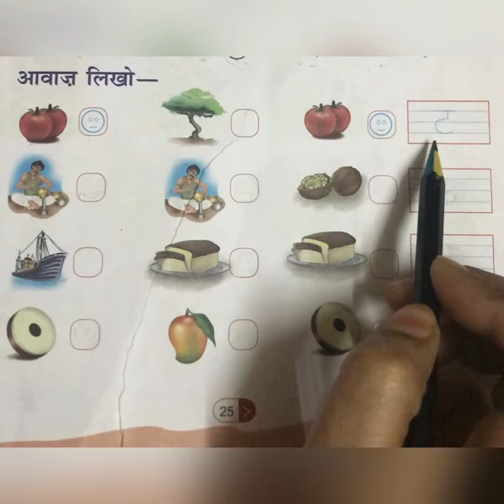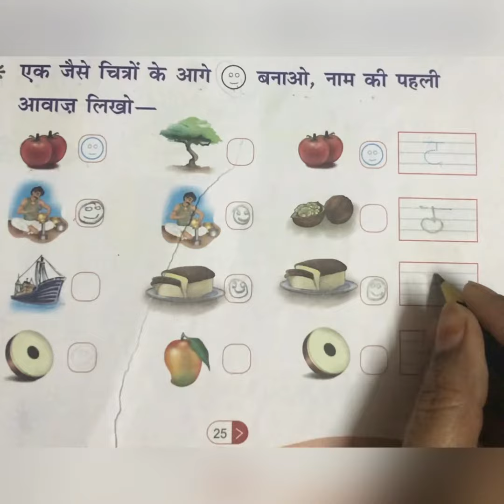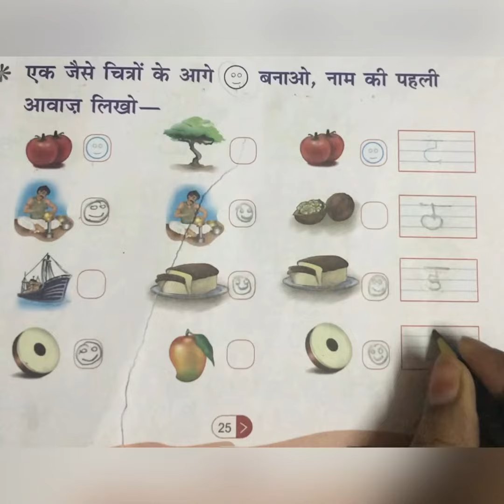Garima Hindi pathmala class -1(page no-25)